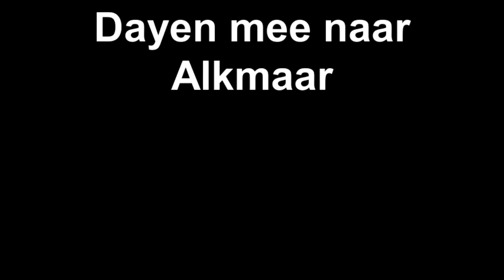Dayen mee naar Alkmaar